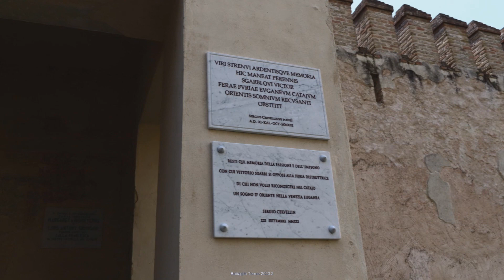Battaglia Terme 2023 2